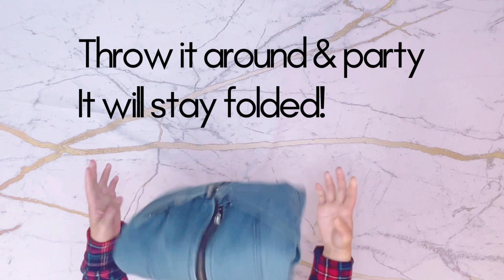How to Fold a Men’s Jean Jacket Hoodie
Learn how to fold using Tidy Lifestyle’s pocket method. Fold once and never refold again! Perfect for travel, day trips, and home.